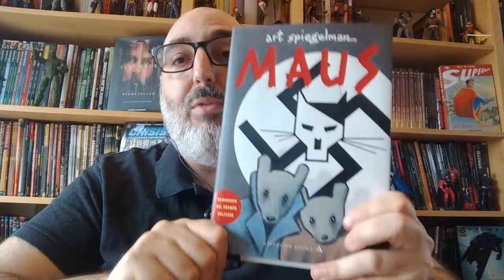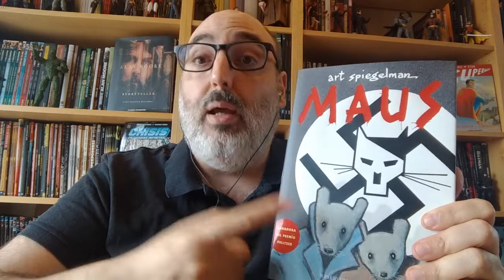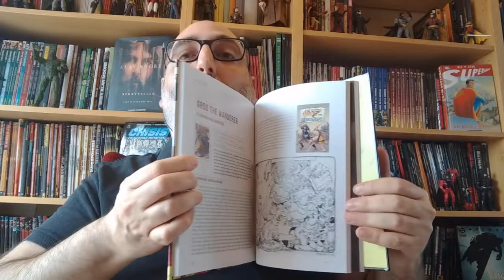Manu González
Manu González Sant Jordi 2020